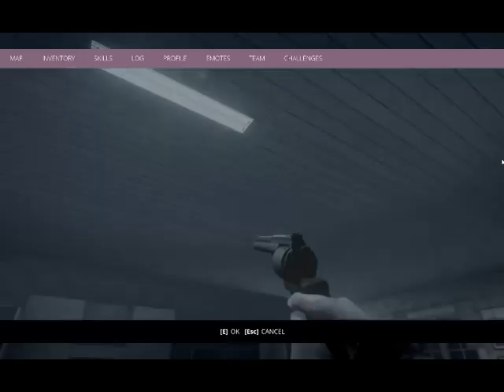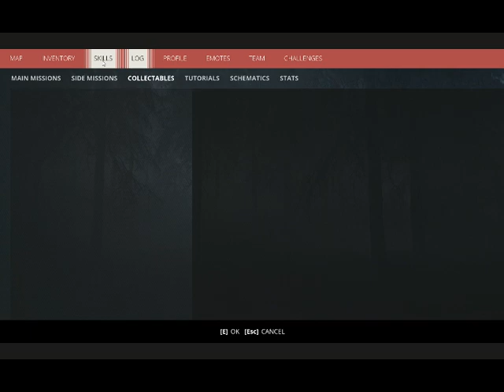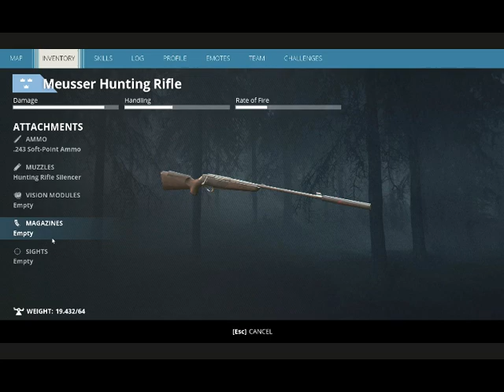Generation Zero Gameplay / Multiplayer / Online / Fps /Tps Shooting game (2020) updated Episode #1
this is Steam available :

today im exploring the wild vast open survival world with the help of my friend BiskettoDansu  .
Come check this out !

Go it alone, or team-up with up to three of your friends in seamless co-op multiplayer. Collaborate and combine your unique skills to take down enemies, support downed friends by reviving them, and share the loot after an enemy is defeated.